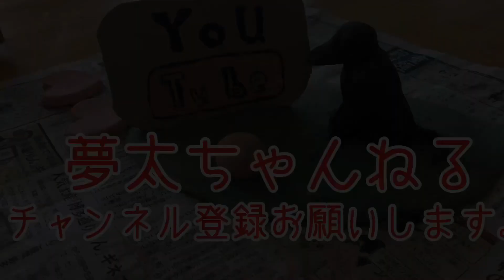水道水漏れが止まらない😿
何年も漏れたままの状態に待ったがかけられるのか❗️